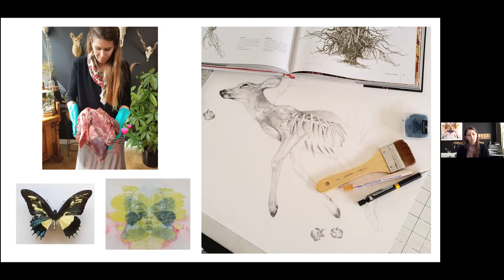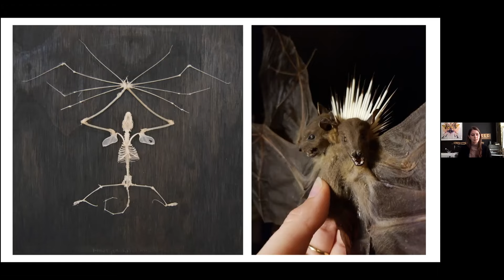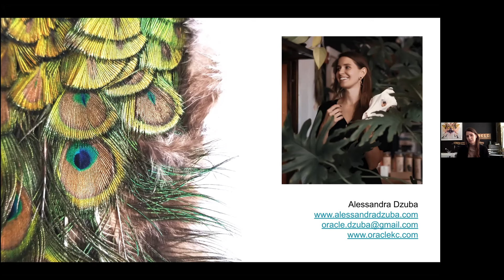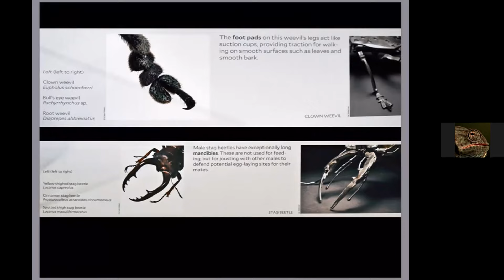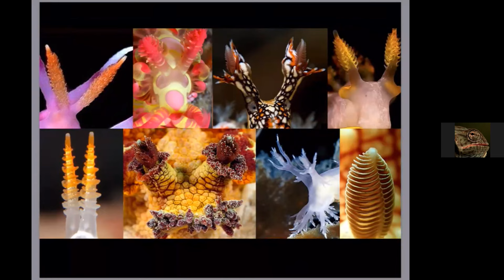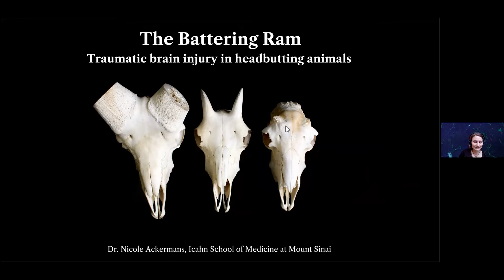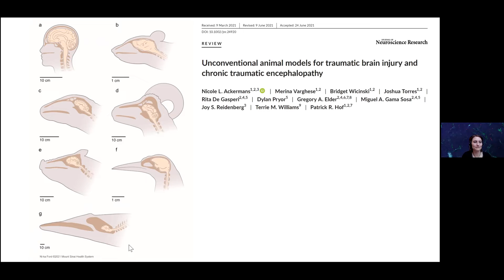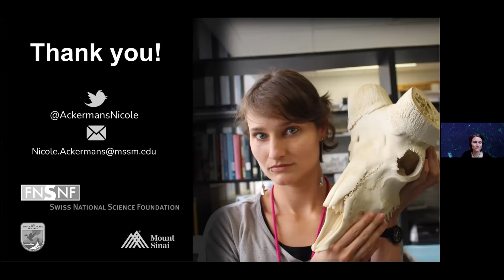Lightning Talks: Dzuba, Waterman and Ackermans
Presenter: Alessandra Dzuba
Art, Science, & Taxidermy

Combining the natural sciences and art, most people wouldn’t immediately think of fine art. However, modern naturalists and taxidermists are striving to break the mold in unconventional ways to honor nature through art and taxidermy. This modern approach to taxidermy not only allows us to approach subjects we would in other situations not have the opportunity to interact with but also view them in a different light; allowing us to have a deeper connection and conversation about what it is to be a human animal. My work delves into the hidden subconscious through these assemblages of natural objects, asking the viewer ‘what do they see’, but most importantly, what visceral reactions they experience.

Presenter: Gar Waterman
Art/Science Alchemy: Turning Sea Slugs into Superheroes

A brief introduction to the provenance of my artistic connection to the marine world and to nudibranchs in particular will be followed by details of specific audience engagement strategies developed during several previous collaborative art/science exhibits. These hinge on two things: a shift in perception of scale, and the use of comparative graphics to highlight particular biological features with the corresponding artistic interpretation on the sculptures. Reenforced with explanatory text, this readily grasped byplay between the artwork and its inspiration is, I believe, at the heart of the educative value that these exhibits have to offer in what is most certainly a battle to connect the public at large with the gravity of our present course and the loss of biodiversity it entails.

Presenter: Nicole Ackermans, Ph.D.
The Battering Ram. Traumatic Brain Injury in Head-Butting Bovids

Muskoxen and bighorn sheep have thick skulls and large horns used in head-butting clashes to fight for dominance over their herd. During extended fights, males can clash heads up to 20 times with forces equivalent to hitting a brick wall at 65 mph.
Using CT scans of skulls, MRI scans of brains, and immunohistochemistry of brain tissue, we investigated whether these animals sustained any form of TBI related to their head-butting behavior. TBI-like pathology was found, highlighted by tau protein accumulation in the surface layers of the brain and at the base of the sulci. In the most extreme example, this resembled the early stages of chronic traumatic encephalopathy in humans. This presents these animals as a real-world model for TBI in humans.